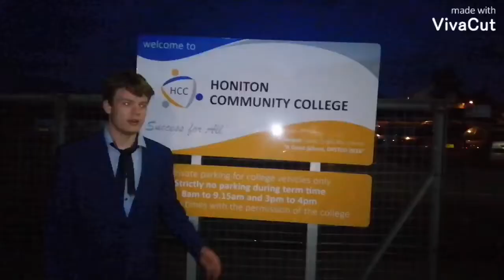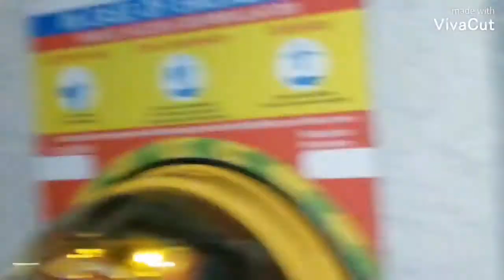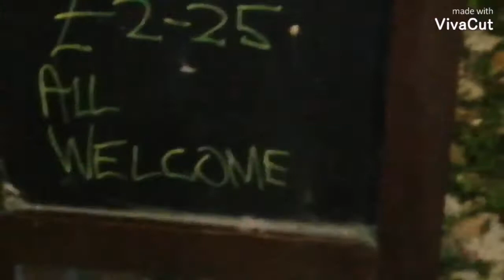Honiton documentary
A day in the life of a citizen of Honiton